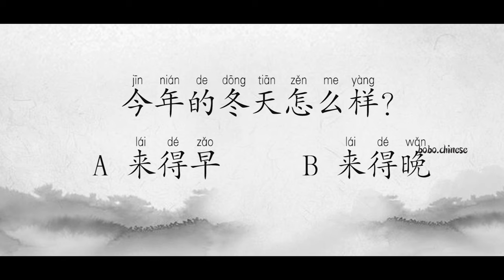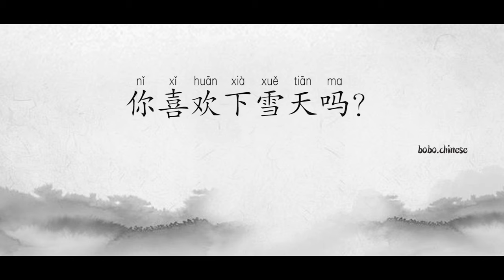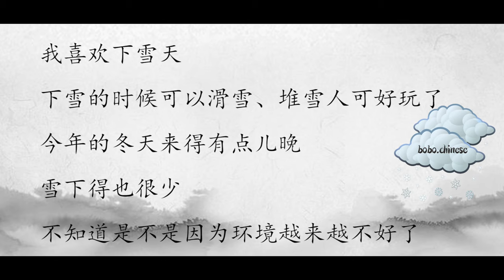下雪 汉语 汉语阅读 练习 Chinese practice reading 중국어읽기 ChinesischeLektüre lecturachina китайское чтение